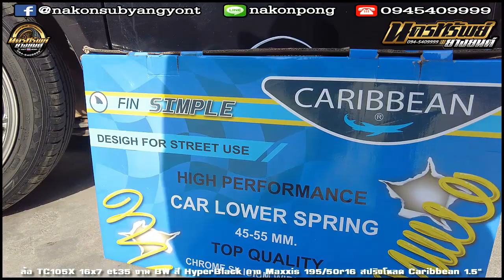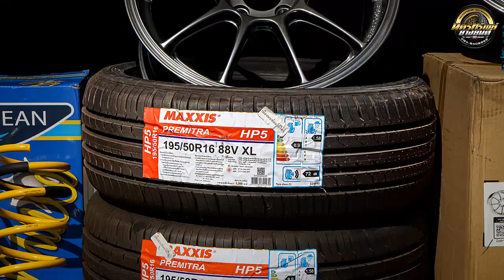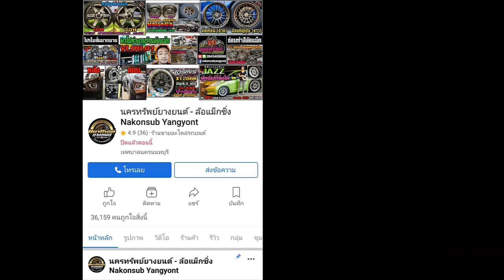รีวิวNissan Almera ล้อ16ยางสปริงโหลด TC105X 16x7 et35 BW ยางMaxxis 195/50r16 สปริง Caribbean 1.5"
Nissan Almera  ล้อยาง สปริง
ล้อ TC105X 16x7 et35 งาน BW สี HyperBlack
ยาง Maxxis 195/50r16
สปริงโหลด Caribbean 1.5"
📲𝐋𝐢𝐧𝐞𝐈𝐃 : 𝗻𝗮𝗸𝗼𝗻𝗽𝗼𝗻𝗴
⌨แชทด่วน m.me/nakonsubyangyont